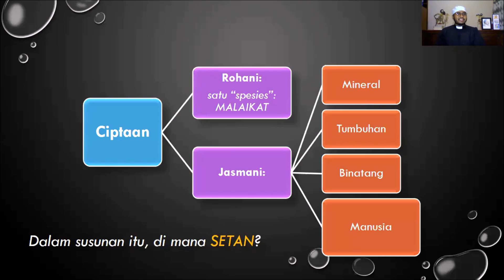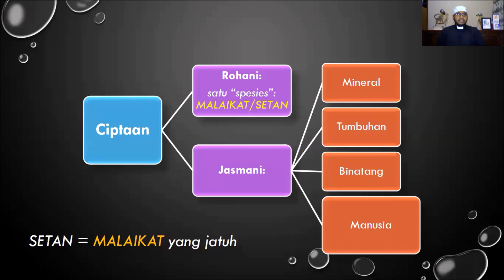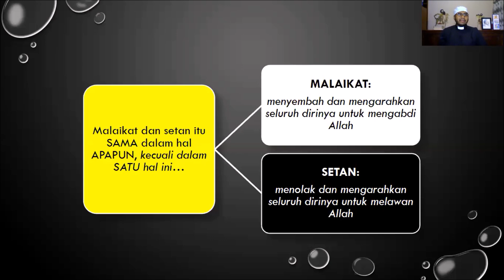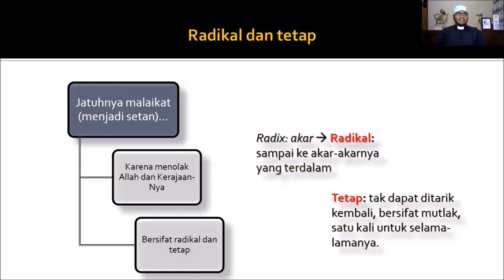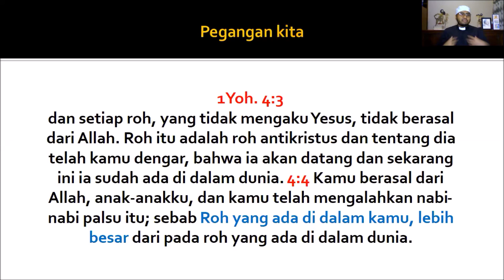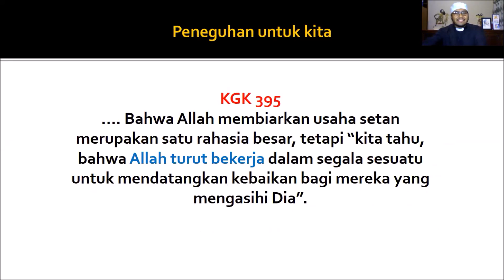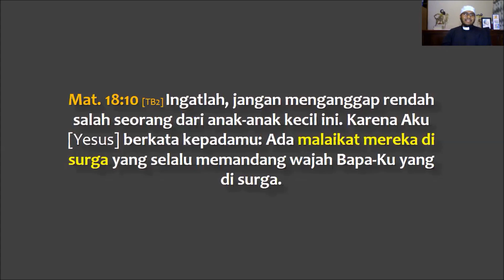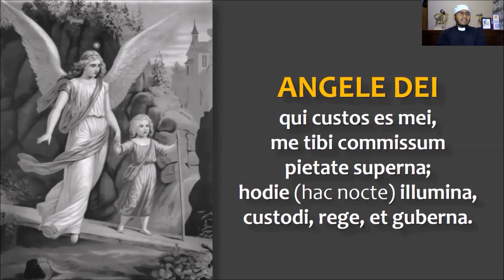Setan itu Malaikat | Bedanya Malaikat dengan Setan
Apa persisnya perbedaaan malaikat dengan setan kalau setan adalah malaikat juga?